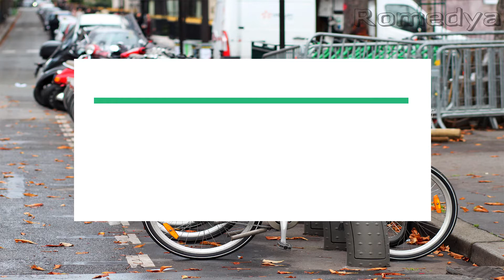İngilizce Araçlar 2021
Not: Kelimenin okunuşu bölümündeki Türkçe telaffuz karşılıkları aksandan aksana farklılık gösterebilir. Çok takılmamanızı rica ederim.